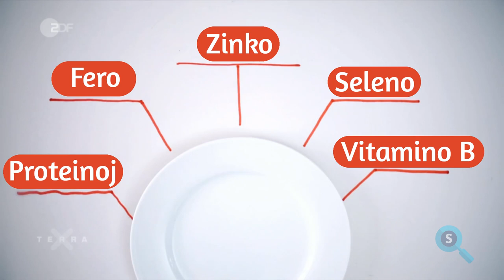Ĉu homoj bezonas manĝi viandon?